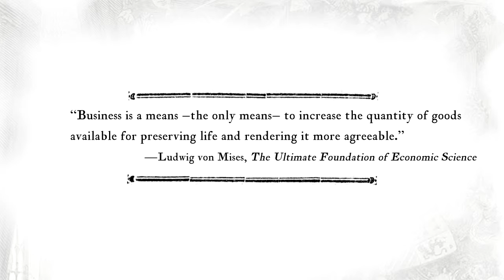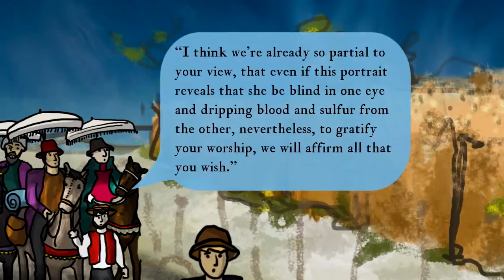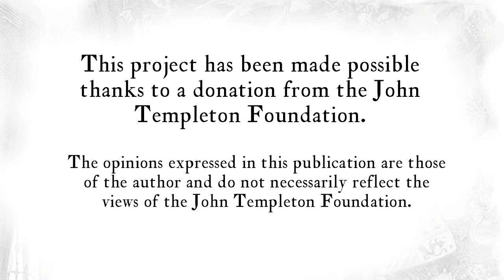Lesson 7 The merchants of Toledo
Lesson 7: In this video, professor Eric C. Graf continues explaining chapter 4 of Miguel de Cervantes’s "Don Quijote de la Mancha."

Credits
New Media | UFM 2015